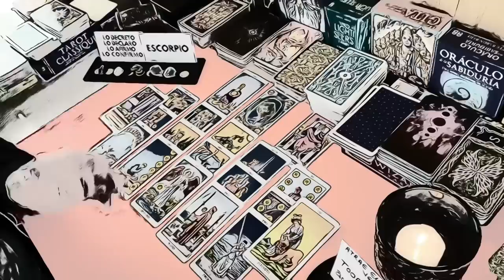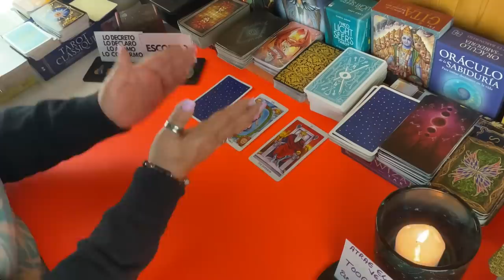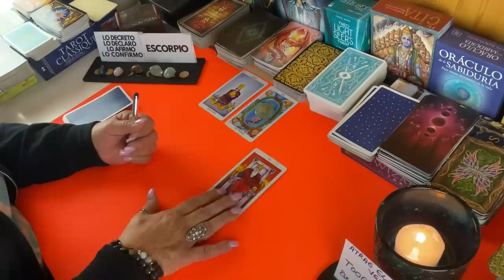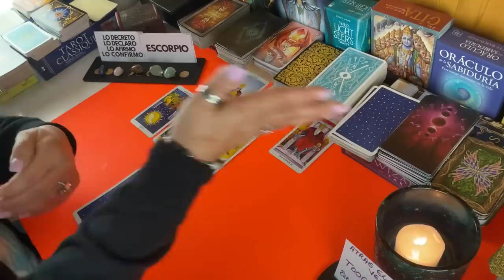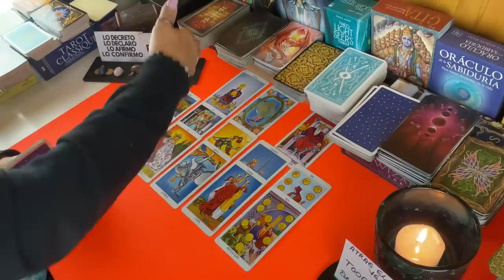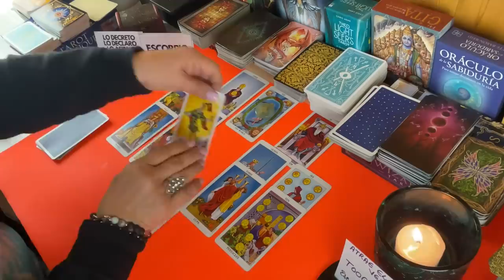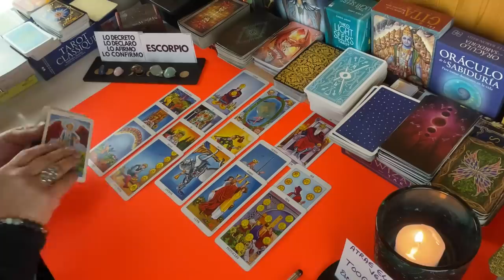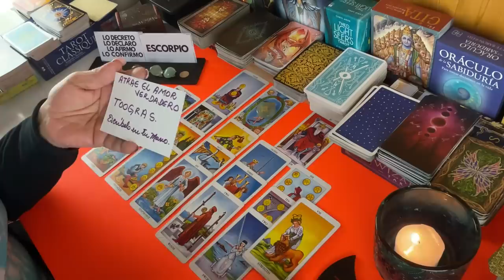ESCORPIO! HAS DICHO "HASTA AQUI"! ESTA PERSONA ENTRANDO Y TU SALIENDO POR OTRO LADO! VERÁS!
Has dicho ya no más y basta de más de lo mismo. Y ahora esa persona queriendo entrar y tu saliendo.

Carmen.